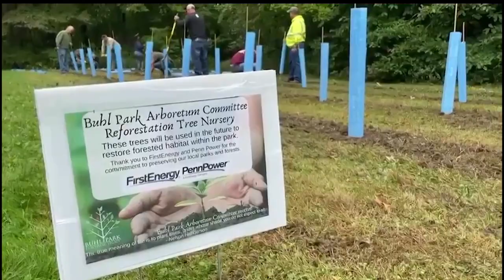FirstEnergy plants tree saplings in Buhl Park for future restoration of habitats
The saplings will be used in the future to restore forested habitats within the park.